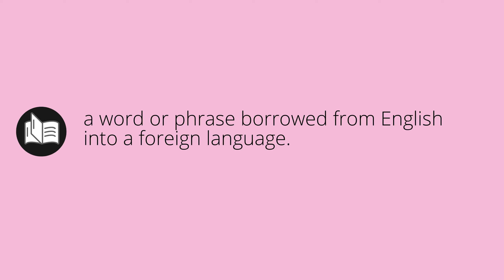What ANGLICISM means • Meaning of ANGLICISM • anglicism MEANING • anglicism DEFINITION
What does anglicism mean in english. What is the meaning and what is the definition of anglicism. What is anglicism. anglicism definition. Meanings and definitions for every word in the English dictionary